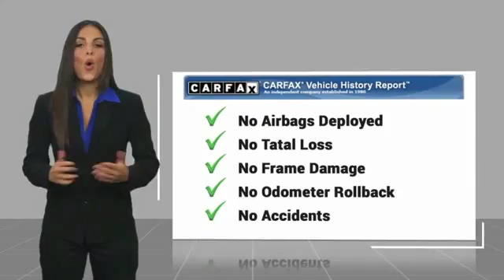2015 Chevrolet Tahoe Salisbury NC P6164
2015 Chevrolet Tahoe LTZ

Team Chevrolet Buick GMC Cadillac
404 Jake Alexander Blvd South

TEAM CERTIFIED PRE-OWNED  , No-Hassle No-Haggle Easy Pricing Program,   1 Yr / 12,000 Miles of Certified Warranty and Maintenance Coverage, Carfax Buyback Guaranteed, Navigation, Steering Wheel Controls, Fully Serviced w/Records Available, Power Windows and Locks, Remainder of Factory Warranty, Passed Rigorous 127 Point Inspection, Remote Keyless Entry, XM/Sirius Satellite Radio, Onstar Emergency Response (1st 3 Months Free), Sunroof, Extra Clean, Premium Alloy Wheels, Heated Leather Seats, Backup Camera, Four Wheel Drive, Chrome Wheels, Leather, Bluetooth, First Oil Change Free, FREE Car-Washes for Life, All Wheel Drive, USB Port, Bose Stereo, Premium Sound Upgrade, Power Liftgate, Heated & Cooled Leather Seats. This Vehicle includes the following Packages and Options: Magnetic Ride Control Suspension Package, Preferred Equipment Group 1LZ (3rd Row 60/40 Power Fold Split-Bench, 5 12-Volt Auxiliary Power Outlets, Auto Locking Rear Locking Differential, Auto-Dimming Inside Rear-View Mirror, Bose Centerpoint Premium 10-Speaker Surround Sound, Driver & Front Passenger Airbags, Floor Console, Fog Lamps, Forward Collision Alert, Front & Rear Parking Assist, Hands Free Power Liftgate, Heated 2nd Row Seats, Heated Leather Wrapped Steering Wheel, Keyless Start Switch, Lane Departure Warning & Safety Alert Seat, Memory Settings, Passive Entry System, Power Adjustable Pedals, Power Release 2nd Row Bucket Seats, Power Tilt & Telescoping Steering Column, Power-Folding Heated Outside Mirrors, Rear Cross-Traffic Alert, Remote Keyless Entry, Side Blind Zone Alert w/Lane Change Alert, Universal Home Remote, and Wireless Cell Phone Charging), Sun, Entertainment & Destinations Package (Power Sunroof and Rear Seat Blu-Ray / DVD Entertainment System), 10 Speaker Bose Audio System, 3.08 Rear Axle Ratio, 3rd row seats: split-bench, 4-Wheel Disc Brakes, ABS brakes, Air Conditioning, Alloy wheels, Auto-dimming door mirrors, Auto-dimming Rear-View mirror, Automatic temperature control, Blind Spot Sensor, Bluetooth For Phone, Bodyside moldings, Brake assist, Bumpers: body-color, CD player, Chevrolet MyLink, Compass, Delay-off headlights, Driver door bin, Driver vanity mirror, Dual front impact airbags, Dual front side impact airbags, Electronic Stability Control, Emergency communication system, Exterior Parking Camera Rear, Front anti-roll bar, Front Bucket Seats, Front Center Armrest, Front dual zone A/C, Front fog lights, Front Heated Reclining Bucket Seats, Front reading lights, Front wheel independent suspension, Fully automatic headlights, Garage door transmitter, Heated & Cooled Driver & Front Passenger Seats, Heated / Cooled Front Seats, Heated door mirrors, Heated Rear Seats, Heated Steering Wheel, High-Intensity Discharge Headlights, Illuminated entry, Low Tire Pressure Warning, Memory Seat, MP3 decoder, Navigation System, Occupant sensing airbag, Outside temperature display, Overhead airbag, Overhead console, Panic alarm, Passenger door bin, Passenger vanity mirror, Pedal memory, Perforated Leather-Appointed Seat Trim, Power Adjustable Pedals, Power door mirrors, Power driver seat, Power Liftgate, Power passenger seat, Power steering, Power windows, Premium Perforated / Ventilated Leather Seats, Radio: Chevrolet MyLink w/Navigation/AM/FM Stereo, Rain Sensing Wipers, Rear air conditioning, Rear anti-roll bar, Rear reading lights, Rear window defroster, Rear window wiper, Remote Keyless Entry, Roof rack: rails only, Security system, Single-Slot CD/MP3 Player, SiriusXM, SiriusXM Satellite Radio, Speed control, Speed-sensing steering, Split folding rear seat, Spoiler, Steering wheel memory, Steering Wheel Mounted Audio Controls, Tachometer, Telescoping steering wheel, Tilt steering wheel, Traction control, Trip computer, Turn signal indicator mirrors, Variably intermittent wipers, and Voltmeter.